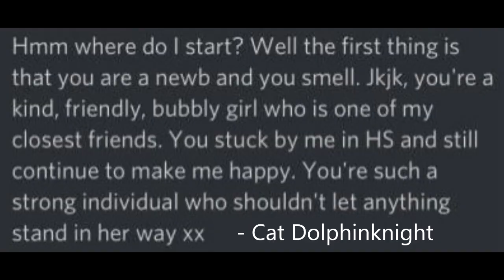Star Stable Online - For Adalyn Catdaughter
So this one goes out to a very good friend of mine who I think needs showing just how much everyone loves and needs her c;

Especially her club xx